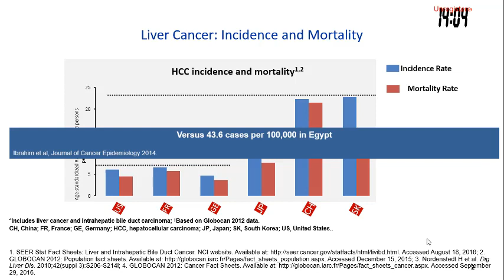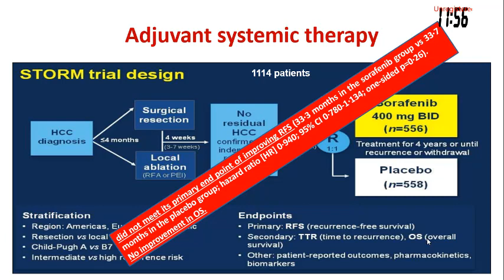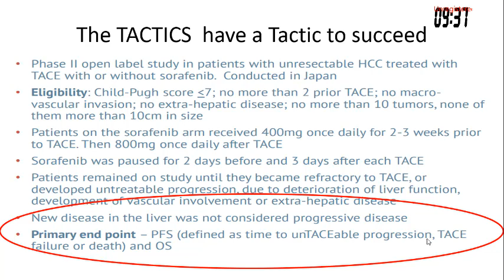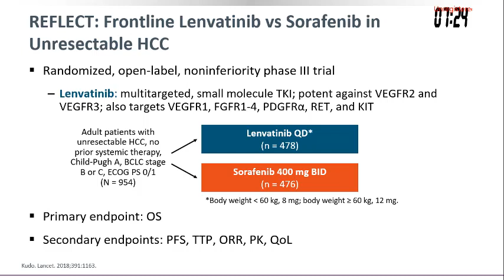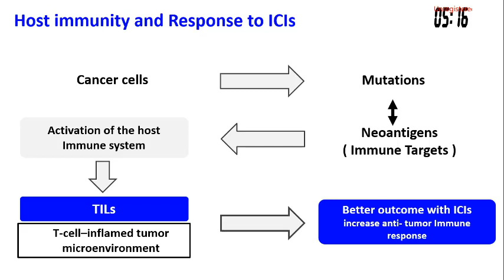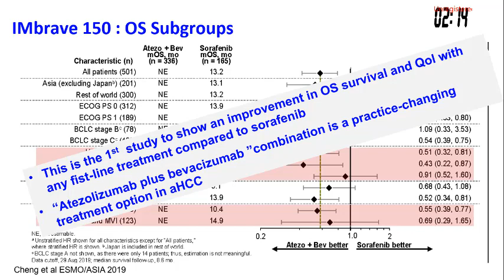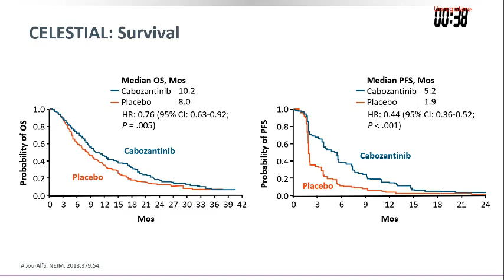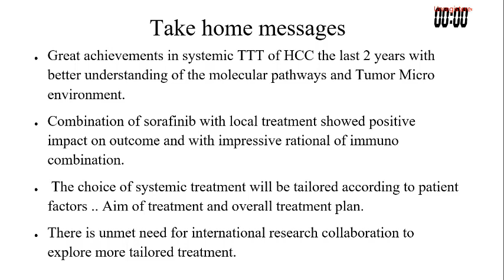EHGC2020-D2: Session 6: Targeted Medical Treatment For HCC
This is the lecture given by Prof. Hesham El Ghazali  in session 6 (The Changing Landscape Of HCC Management) in day 2 of the EHGC 2020 in 28th of Feb 2020
The Lecture Title is: Targeted Medical Treatment For HCC - Present Options and What's New In The Pipeline?